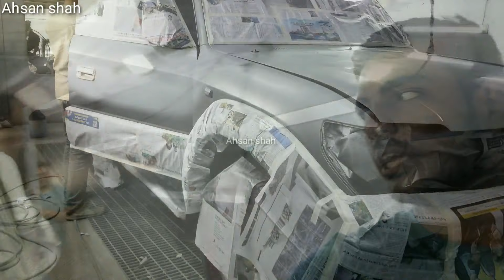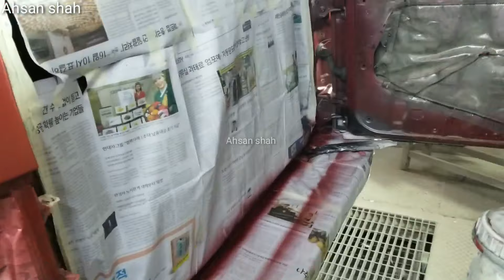TOYOTA LAND CRUISER PRADO FJ 90 PAINT JOB IN PAKISTAN Part 2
Hi friends toady i will give you a survey of Sunday car market its to difficult to shoot a video like that place because no one wants to come in video so don't forget to subscribe my channel Ann comment if you have a question thanks for watching my video..

.address.

              Ye market new Karachi 2 number pe lagti h
For more updates. I bring you weekly reviews of different markets about various used and unused items along with price comparison.

PRADO FJ 90